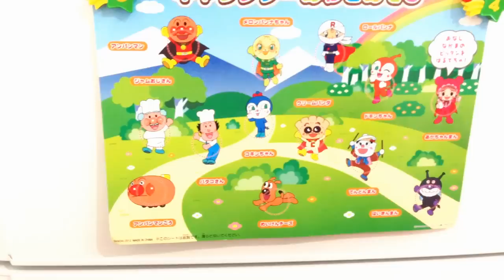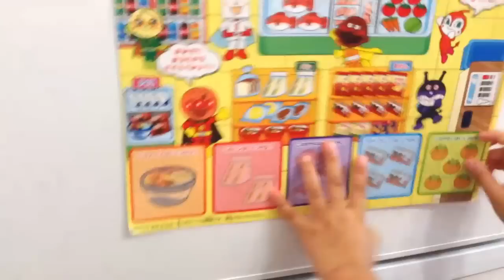ぱっちん★★●済みおもちゃ動画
Anpanman Iro Iro Pittan★アンパンマン なかまいっぱい!いろいろピッタン知育セット がたのしい！Youtube,動画,画像,写真,アマゾン,楽天,ランキングで人気! トイザラスでも！